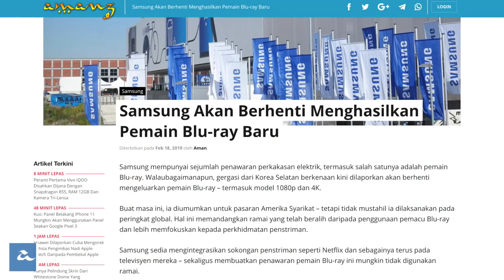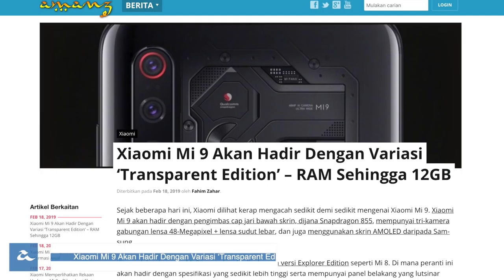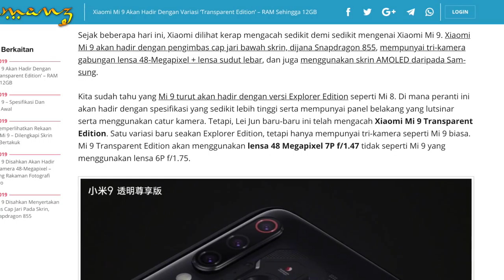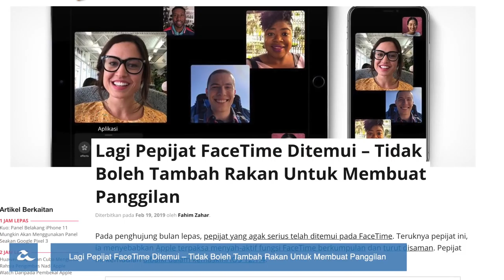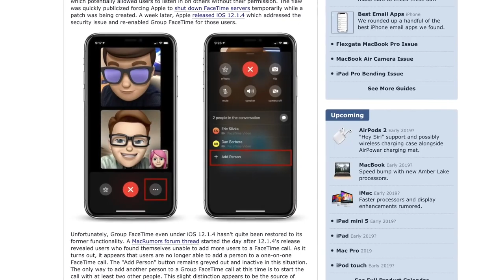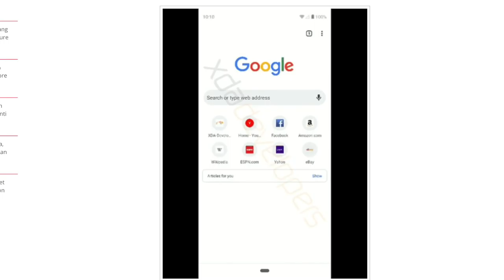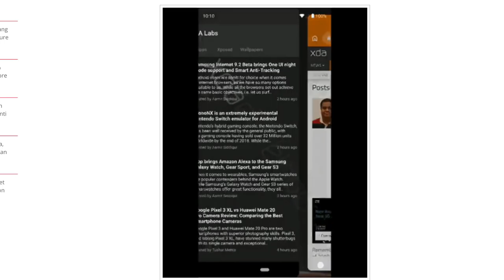Android Q Dijangka Membuang Butang “Back”